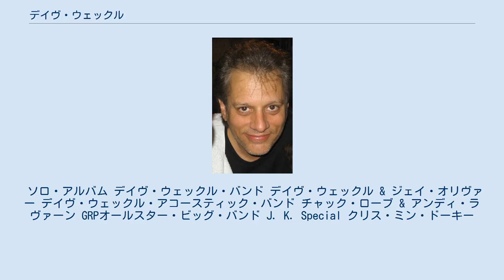デイヴ・ウェックル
デイブ・ウェックル デイヴ・ウェックル（Dave Weckl、1960年1月8日 - ）は、アメリカのフュージョン・ドラマー。
 ミズーリ州セントルイスに生まれる。
音楽好きの両親の影響で8歳よりドラムを始める。
1980年代前半より、スタジオワークを中心に活躍。
ポール・サイモンのバックを務めたり、ミシェル・カミロのデビュー・アルバムに参加したりした。
1985年、マイケル・ブレッカーの紹介によりチック・コリアの「チック・コリア・エレクトリック・バンド」に抜擢され、ベーシストのジョン・パティトゥッチと共に一躍注目を浴びる。
 1990年にソロとしてのデビュー・アルバム『マスター・プラン』を発表。
1991年にチックの元を離れてからも、マイク・スターンなど様々なミュージシャンのサイドマンを務め、1998年、デイヴ・ウェックル・バンド名義のファースト・アルバム『リズム・オブ・ザ・ソウル』を発表。
以後着実にバンドとしての活動を続ける。
 ソロ・アルバム デイヴ・ウェックル・バンド デイヴ・ウェックル & ジェイ・オリヴァー デイヴ・ウェックル・アコースティック・バンド チャック・ローブ & アンディ・ラヴァーン GRPオールスター・ビッグ・バンド J. K. Special クリス・ミン・ドーキー